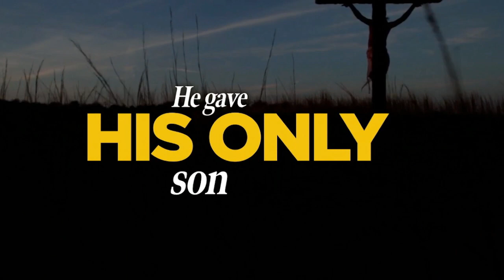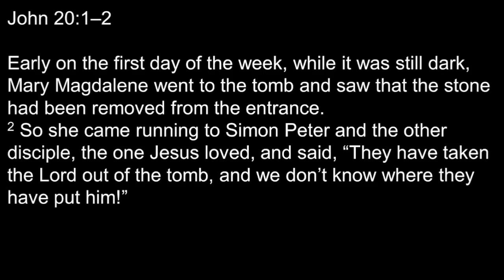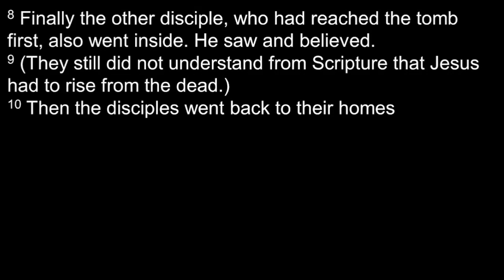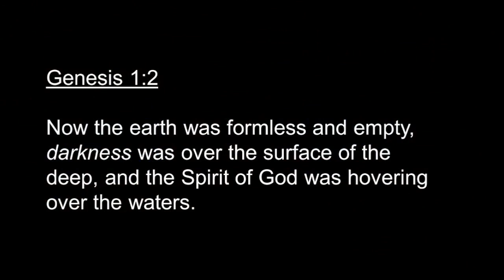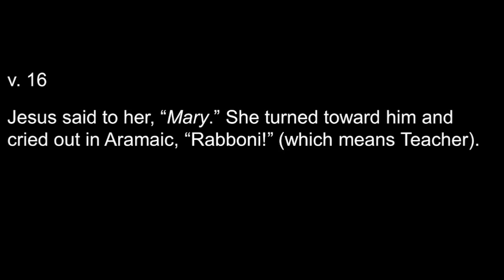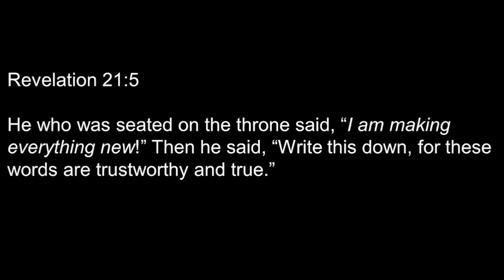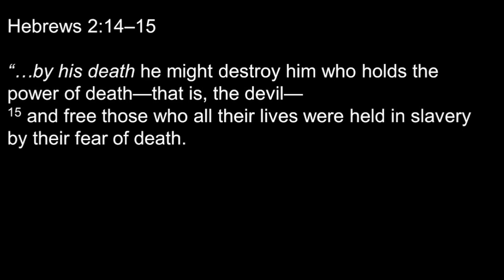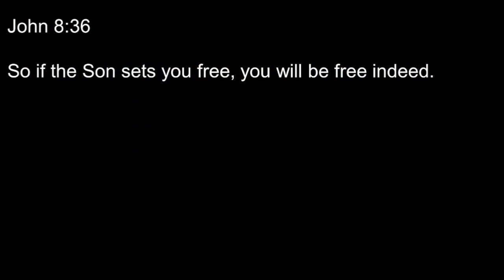2024 03 31 EasterWorship